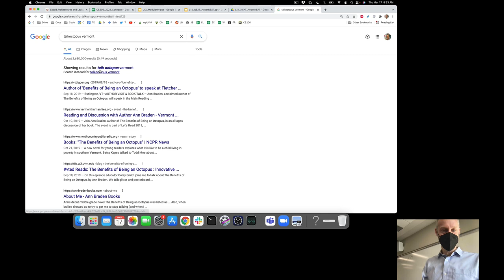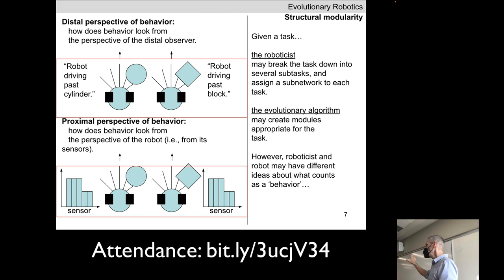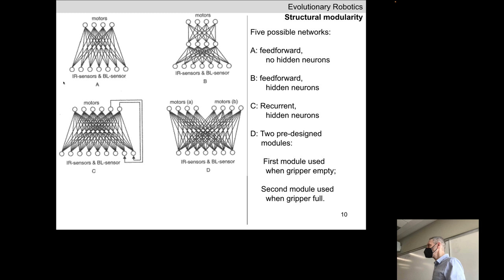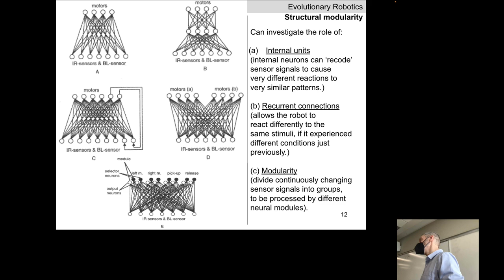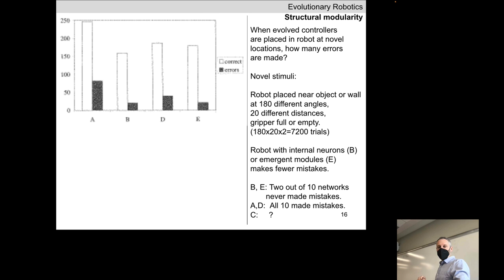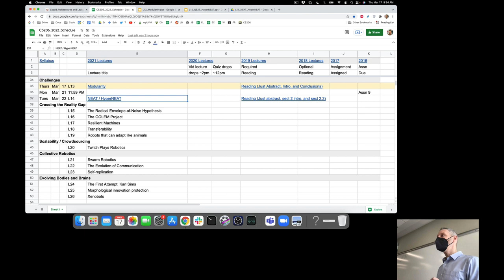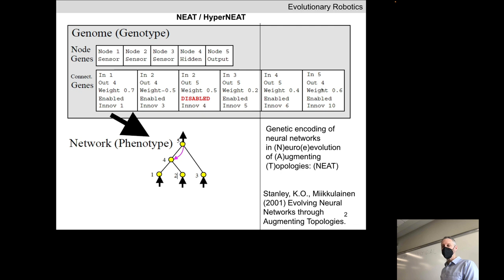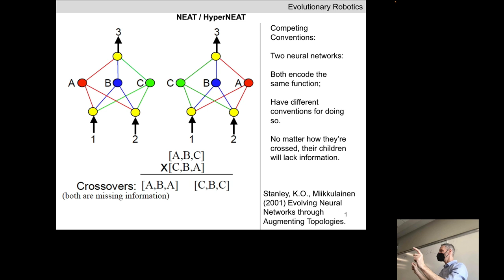Evolutionary robotics. Lecture 14. Thurs Mar 17, 2022.